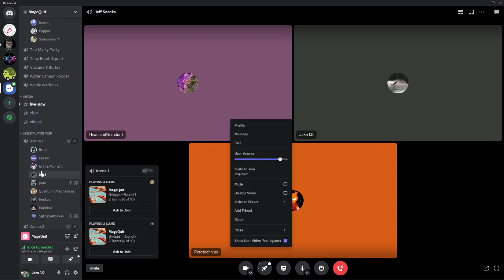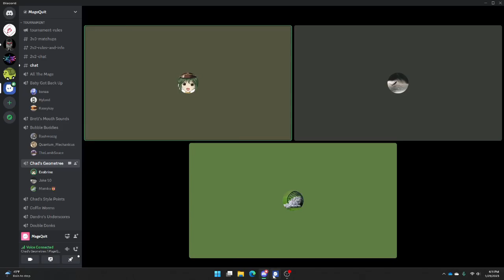Magequit Shuffle 3v3 January tournament (made it to the semi-finals)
I arbitrarily claim the title of 7th in the world at Magequit based on this tournament